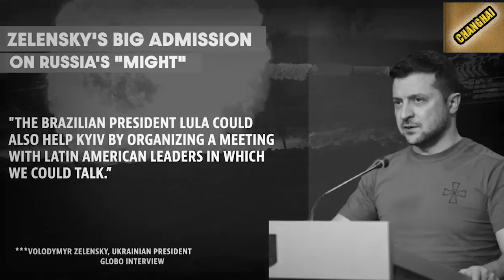triang skhem u zelensky iala ka nongrim lajong